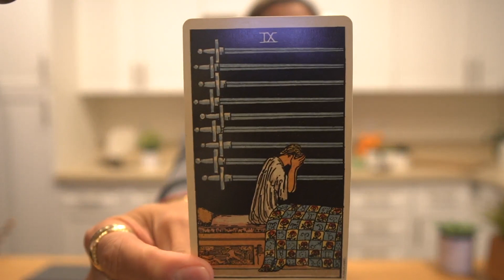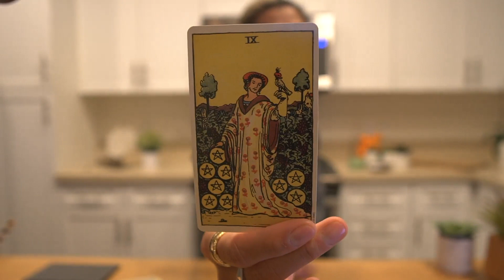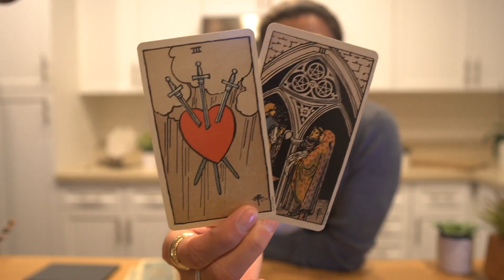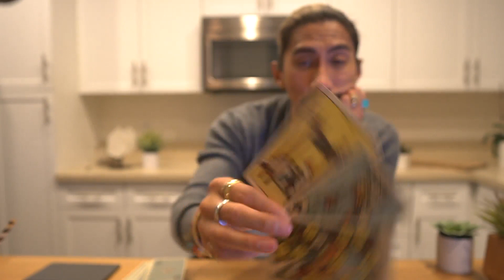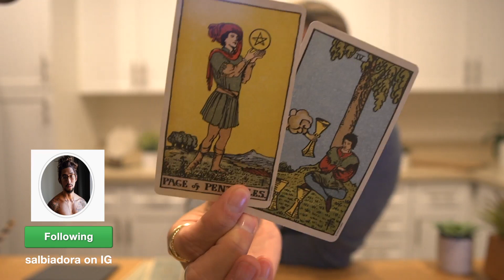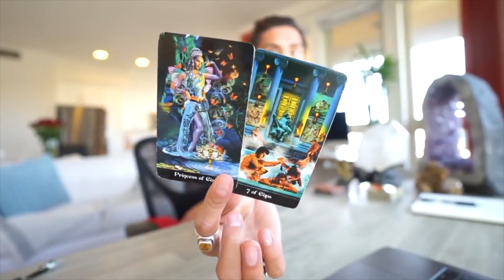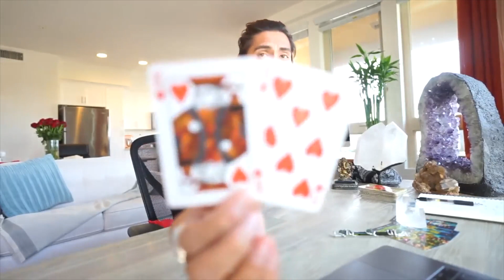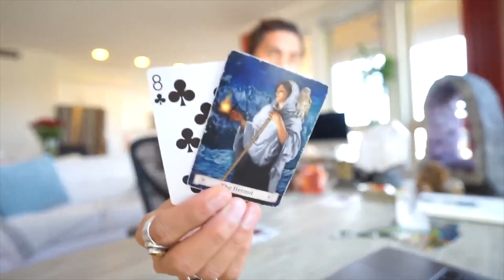CANCER - "SOMEONE HAS GOTTEN OVER THIS CONNECTION ALREADY" DECEMBER 16-31 BI-WEEKLY TAROT READING